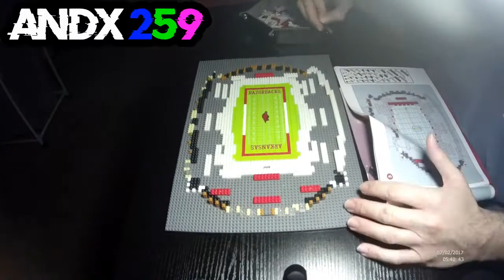Arkansas Razorbacks Donald W Reynolds Stadium BRXLZ Timelapse Build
Donald W. Reynolds Razorbacks Stadium
Arkansas Razorbacks
Fayetteville, AR
Capacity: 76,212
Opened: September 24, 1938
Date Of Build: October 16, 2022
Total Pieces: 4,189